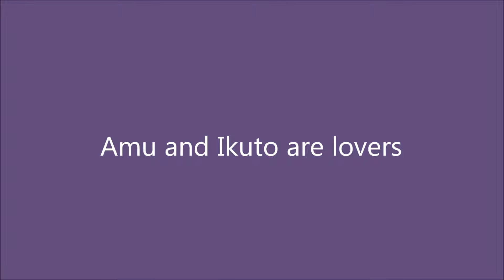Amu and Ikuto Love